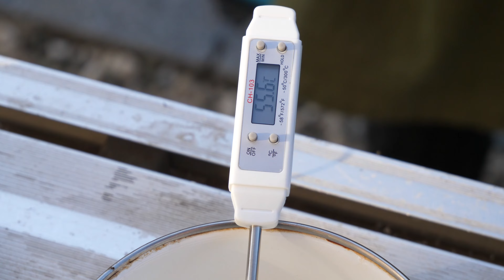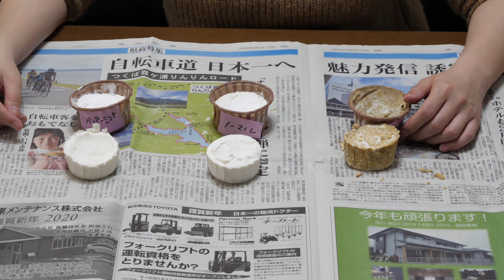【狩女子】自分で獲った猪で石けんを作ってみた♪夏休みの自由研究にも！【DIY】I tried to make soap from the boar I caught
イノシシの脂を使って石鹼を作ってみました！
思ったより大変でしたが楽しかったです♪
是非廃油などを使ってお子様の夏休みの自由研究にお試しください。
※真似される場合は自己責任でお願いします。

トワロン
精製水
苛性ソーダ